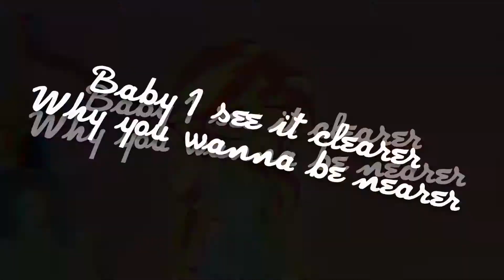Selena Gomez -Fetish (PMV)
You got a FETISH for my love.
Hola hello It's me rainbow dash fan
Back with a PMV!
Song:Fetish
Singer: Selena Gomez
Editor:video star
Time: 1 hour
*Follow me on google+*
Rainbow Dash fan
*Play with me on the game My little pony* :3
Code:903953b